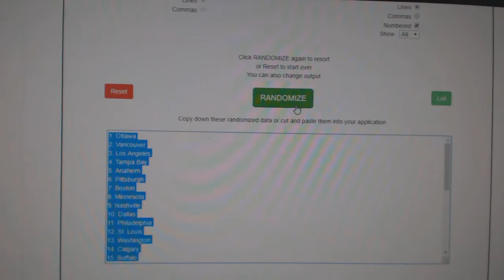Team Randoms - C&C GB #11,229